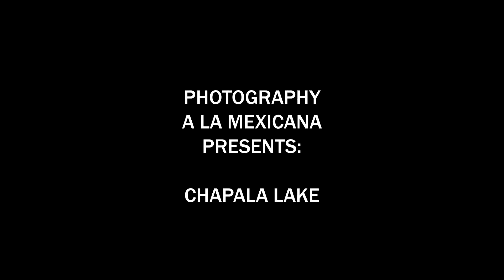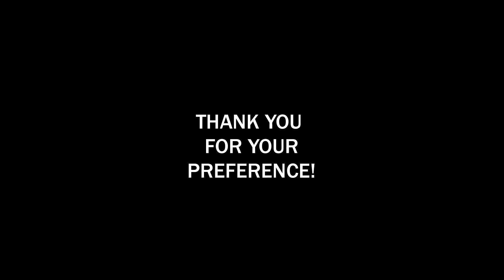CHAPALA LAKE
An hour south of Guadalajara, Lake Chapala is nestled in a 5,000-ft valley in the middle of the Sierra Madre Mountains. Its near-perfect climate, lush environment and scenic lake and mountain views first attracted vacationers more than a century ago. Now, it’s popular with both day-trippers from Guadalajara and long-term expats from America and Canada.

Along the shore of the lake, charming, laidback towns like Chapala, Ajijic and Jocotepec offer an attractive mix of sightseeing, shopping and eating. Between poking around the towns, boating on the lake and exploring its islands, there’s enough for visitors to do here for a fun-filled day or a relaxing week.
You can buy pictures from this album or get the whole album at once for half the price!
Photography a la Mexicana offers Digital Photography for Sale!
Photography with a whole lot of Mexican Spice!